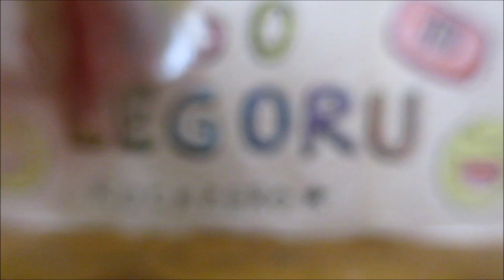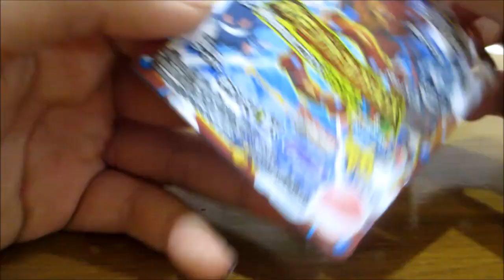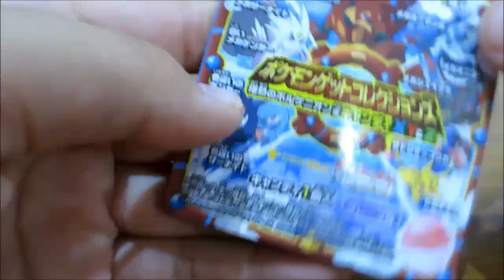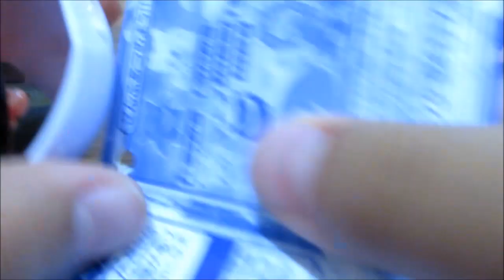(^_-)-☆ポケモンゲットコレクションズ（チョコエッグもあるよ）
ポケモンゲットコレクションズ＆チョコエッグ